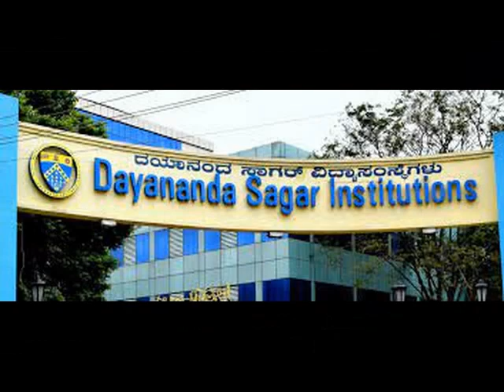7259540249 ___@ Direct Admission in Dsit Bangalore -dayananda sagar college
direct-admission for dayananda sagar college of engineering Bangalore

direct-admission for dayananda sagar engineering  college  Bangalore

direct-admission for dayananda sagar institutions  Bangalore

direct-admission for DSCE  Bangalore 2023-24

direct-admission in dayananda sagar college of engineering Bangalore

direct-admission in dayananda sagar engineering  college  Bangalore

direct-admission in dayananda sagar institutions  Bangalore

direct-admission in DSCE   Bangalore -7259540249

direct-admission fee  for dayananda sagar college of engineering Bangalore

direct-admission fee for dayananda sagar engineering  college  Bangalore

direct-admission fee for dayananda sagar institutions Bangalore

direct-admission fee for DSCE  Bangalore

direct-admission fee in dayananda sagar college of engineering Bangalore

direct-admission fee in dayananda sagar engineering  college  Bangalore

direct-admission fee in dayananda sagar institutions  Bangalore

direct-admission fee in DSCE   Bangalore

direct-admission fees  for dayananda sagar college of engineering Bangalore

direct-admission fees for dayananda sagar engineering  college  Bangalore

direct-admission fees for dayananda sagar institutions  Bangalore

direct-admission fees for DSCE   Bangalore

direct-admission fees in dayananda sagar college of engineering Bangalore

direct-admission fees in dayananda sagar engineering  college  Bangalore

direct-admission fees in dayananda sagar institutions  Bangalore

direct-admission fees in DSCE   Bangalore